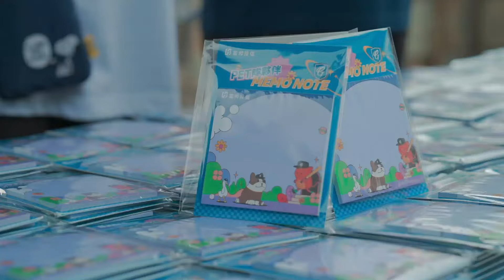[ Ch.6 ] 6/1 萌萌PET隊 🐶🐱🐭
家人們與PET隊夥伴
一起留下珍貴的萌萌回憶
在場邊「毛起來玩」💓